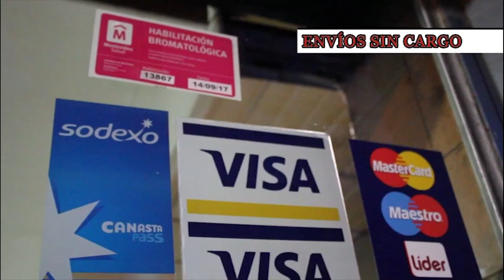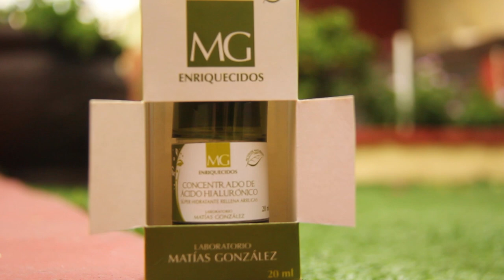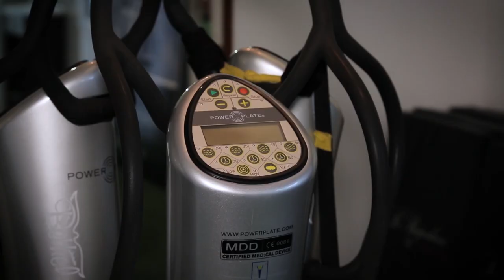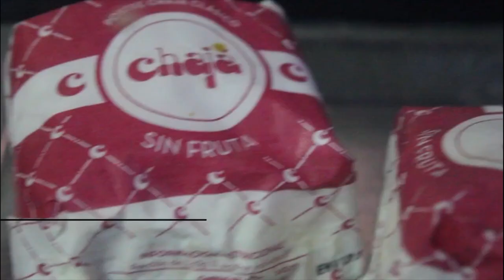Mereces lo que sueñas - Programa 25 (El dinero, ¿Un medio o un fin?)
El dinero, un medio o un fin? La riqueza no nos da felicidad ni nos transmite valores. Charlamos sobre este tema con el titular del Teatro Metro, Carlos Aguilar. Nos cuenta su testimonio como empresario y hombre de familia.
Conduce: Mónica Guglielmetti